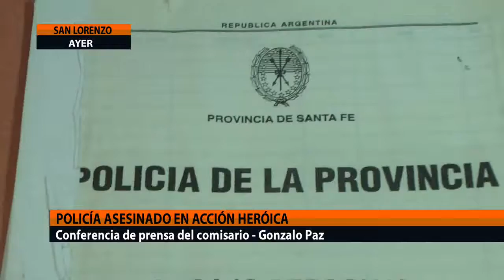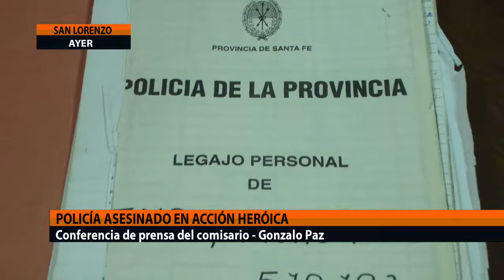POLICÍA ASESINADO EN ACCIÓN HERÓICA